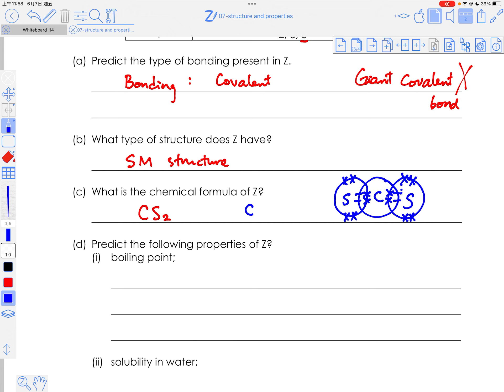Chapter Seven: Structure and Properties - Application and Worked Example 1